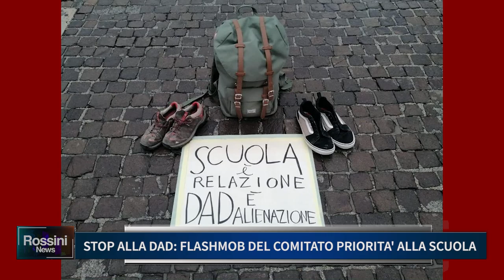STOP ALLA DAD, FLASHMOB DEL COMITATO PRIORITA' ALLA SCUOLA